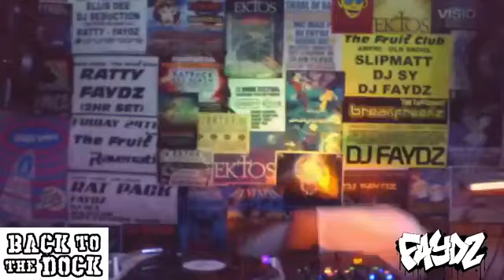DJ FAYDZ - LOCKDOWN 2020 - MIX 7 - Back To The Dock (Old Skool / Rave)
DJ FAYDZ - LOCKDOWN 2020 - MIX 7 - Old Skool / Rave Mix | Back To The Dock Charity event. It was great to be part of Liverpool's 'Back To The Dock' 12 hour livestream on Facebook yesterday, helping to raise money for the James Greenop Foundation, who support children with autism. I hope you enjoy the mix! x